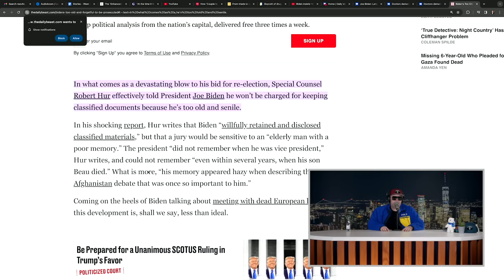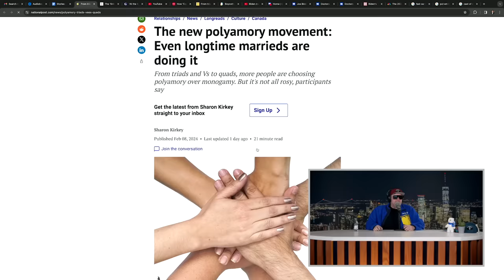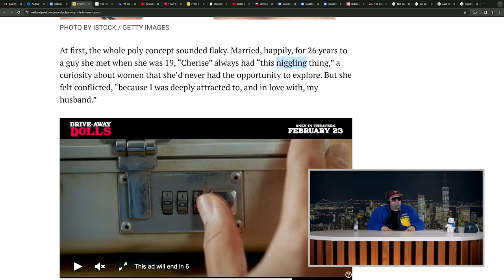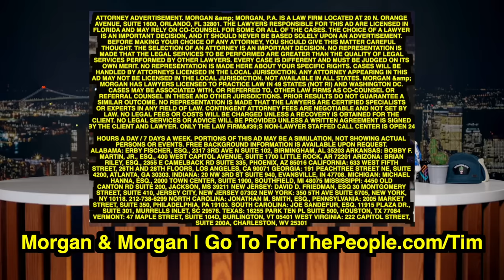A Job Is A Job | The Tim Dillon Show #381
Tim talks about getting a flat tire in Harlem, Biden’s brain, not being the first, 90’s songs as speeches and Tucker Carlson’s Vladimir Putin interview.

00:00 Getting A Flat Tire In Harlem
06:58 Biden’s Brain
12:11 Not Being The First
22:19 90’s Songs As Speeches
42:21 Tucker Carlson’s Vladimir Putin Interview

Gametime:
Get The Gametime App & Use Code: 'TIM'

DraftKings
Get DraftKings App & Use Code 'TIMDILLON'

Blue Chew
BlueChew.com & Use Code: ‘TIM’